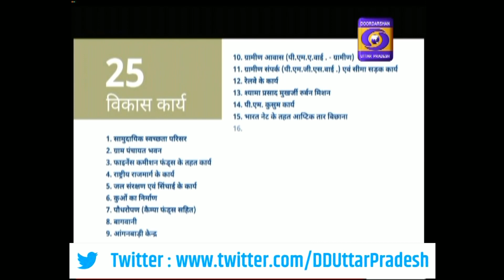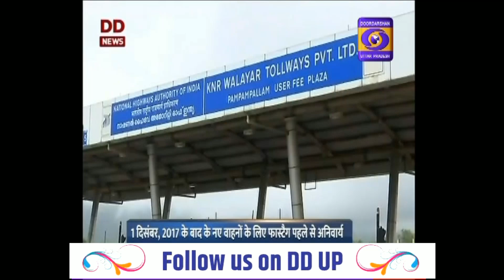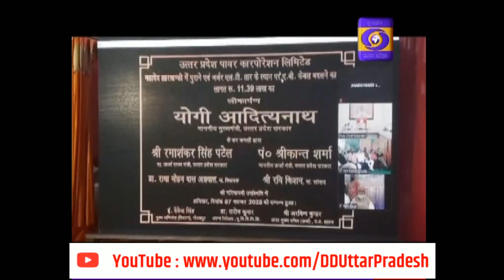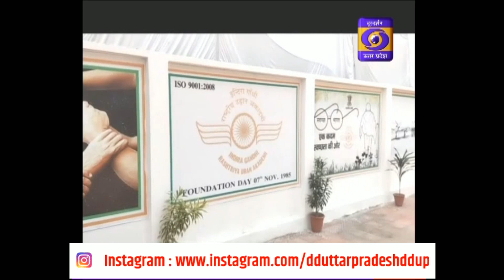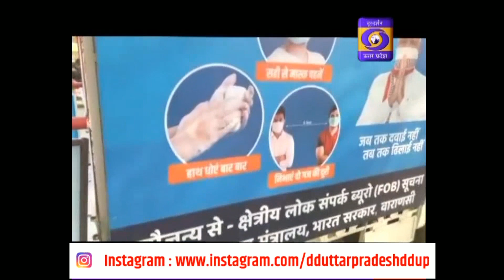08.11.2020 Urdu Khabrein 05PM चार पहिया वाहनों में जनवरी से फास्ट टैग लगाना होगा अनिवार्य ।